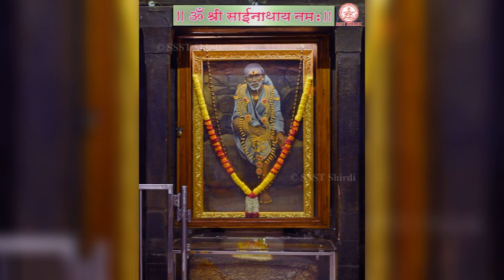sai charitra in Italian language chapter 21